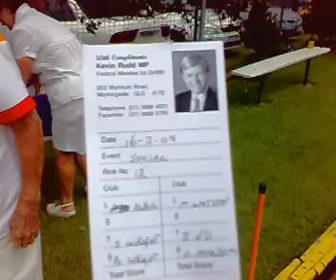Albert Ross's Social Bowls Day at the Club 4b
The Card is read. It's a game of Triples.

Rudd the Dudd gets on my wick!! But he's not around so thats cool. The Good Guys are Skip- Billy Wright, Lead - Albert Ross, 2 - Susan Wright!! The Bad Guys are: Skip - Cec Melbom, Lead - May Watson, 2 - John Van Diemen.

May the Good Guys win!